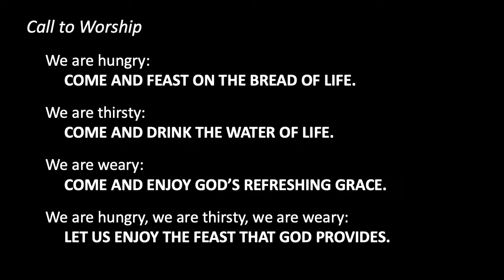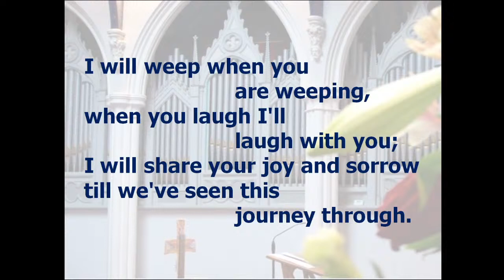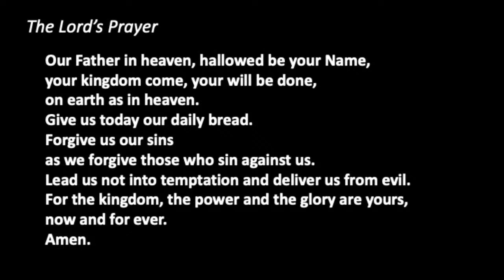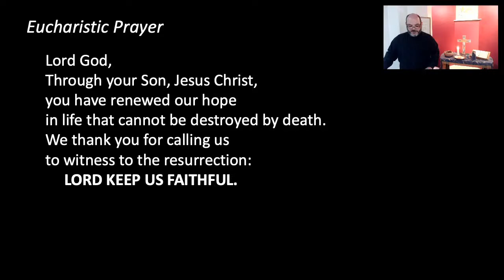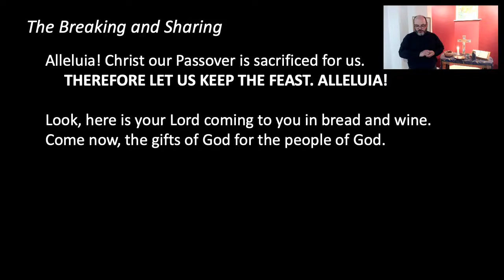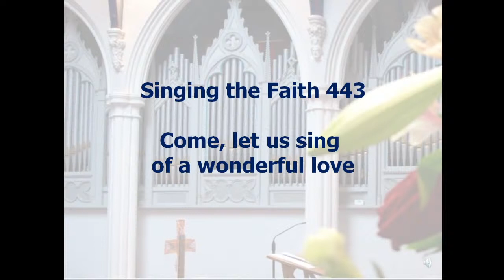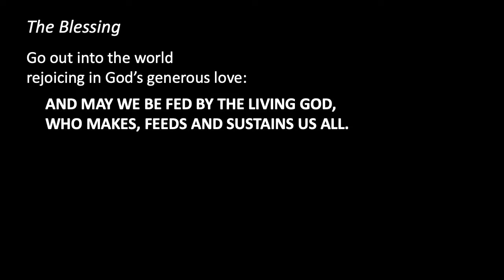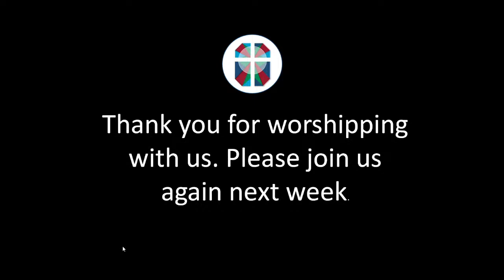Morning Worship including Holy Communion Sunday 2nd August 2020